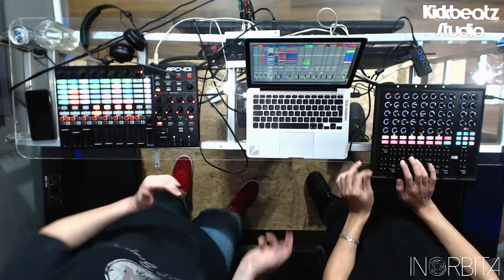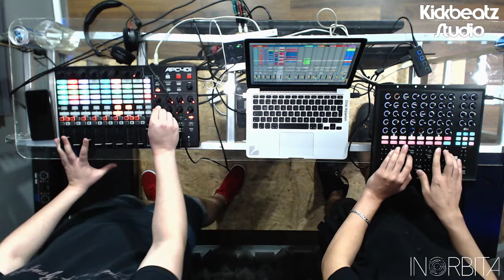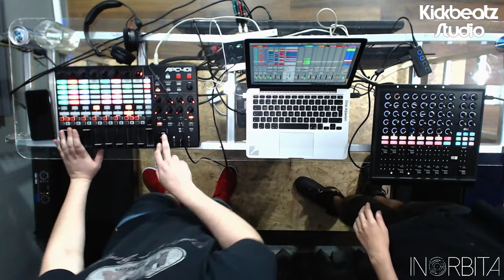Rewhite @ Kickbeatz Studio BA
Kickbeatz Studio BA es un espacio dedicado a la difusión Audiovisual de djs en formato Live.